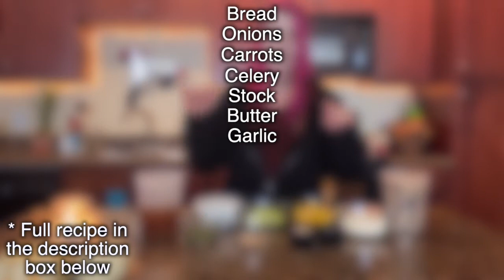Easy Classic Stuffing Recipe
No need to make stuffing from a box this year with this super easy recipe in your hands.